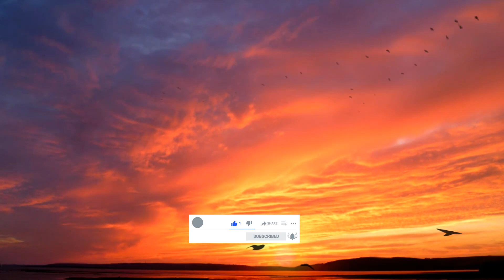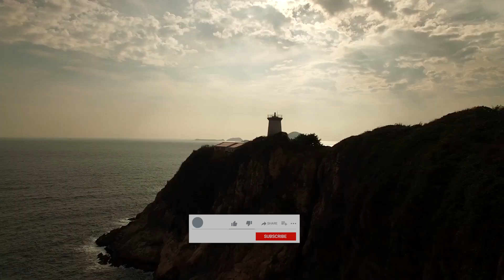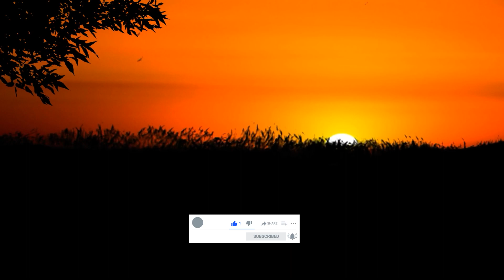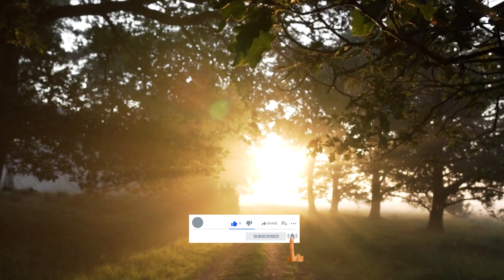full Hd relaxation music visuals